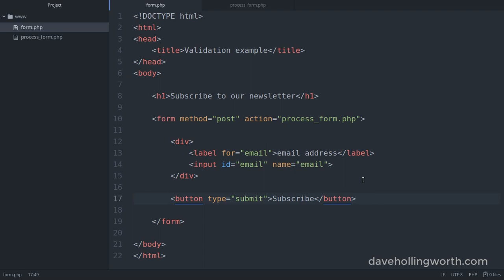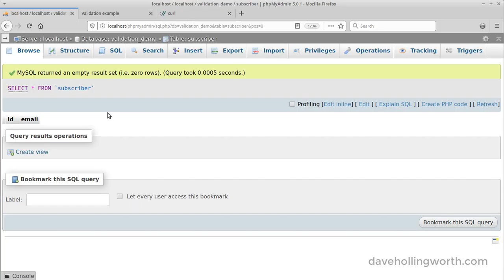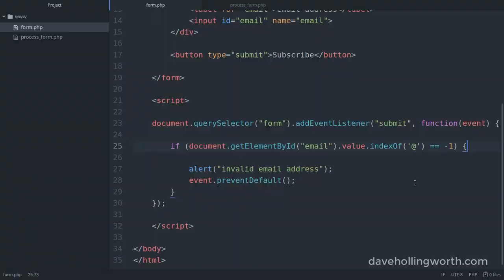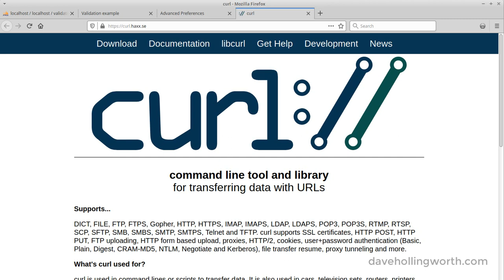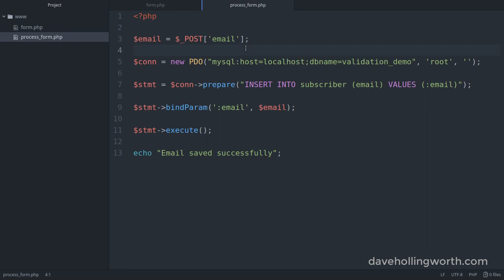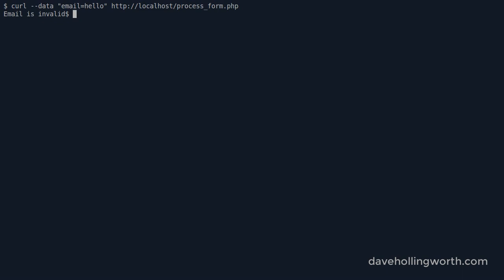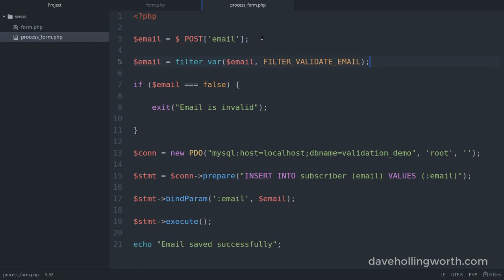Client-side vs. server-side validation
In a web application, which is better, client-side or server-side validation?

In this video we'll see examples of both, using JavaScript in the browser and PHP on the server.

We'll also learn how client-side validation can be bypassed, first by deactivating JavaScript in the browser, then by using the cURL command-line too.

Finally we'll conclude that validation on the server is essential, to protect against malicious users who might be trying to bypass your code. Client-side validation is there to give better feedback to users, and to make your application faster.